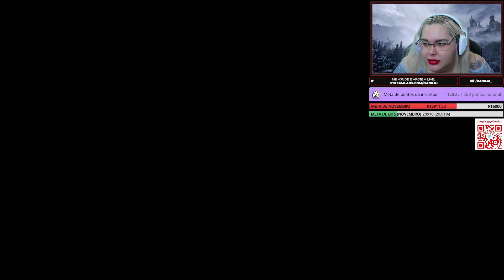GOD OF WAR RAGNAROK #1 | Gameplay no PS5 em Português PT-BR! - Dani Liu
Oi filhas, começando mais uma saga aqui no canal e dessa vez com o tão esperado: God Of War Ragnarok! Obrigado especial para a Playstation que me disponibilizou antecipadamente o jogo.

Lembrando que esse vídeo foi retirado da minha live que faço todos os dias lá na Twitch! Com isso, eu consigo trazer muito mais vídeos aqui pra vocês!